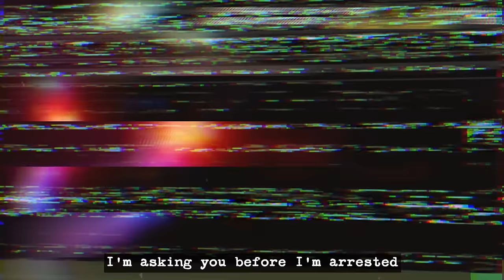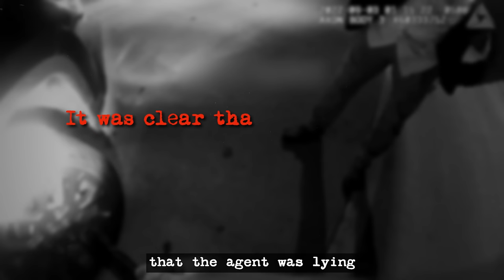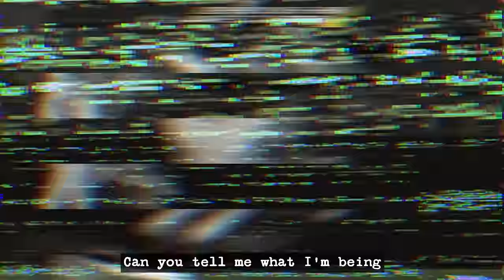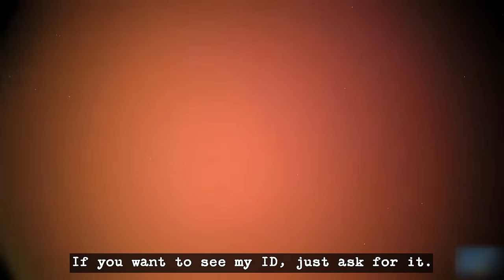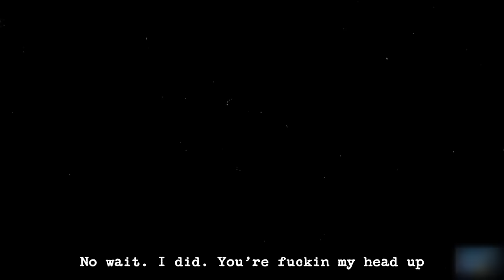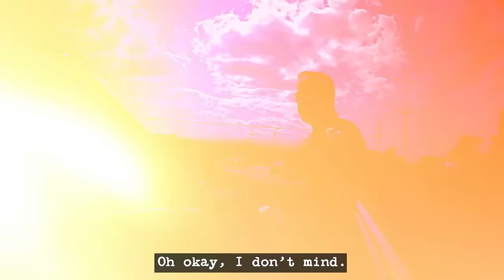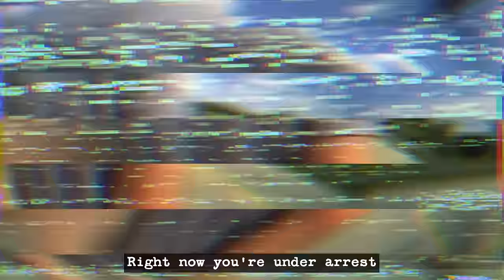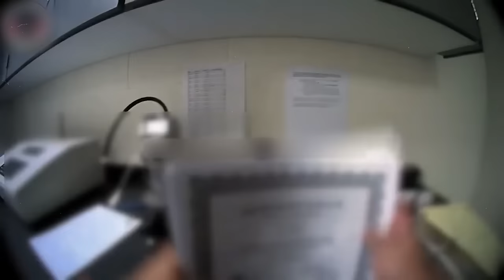When FBI Agents Realize They've Been Arrested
Being a police officer means meeting almost every kind of person. From entitled professionals who think they are above the law to real crooks who pretend they don’t know what they did wrong. However, there are times when these cops must deal with someone unexpected. And when I say unexpected, I mean FBI agents who like to power trip and use their badges to bypass fellow law enforcement officers who are trying to arrest them. Sadly for them, they are often unsuccessful, just like these FBI agents who were caught red-handed.